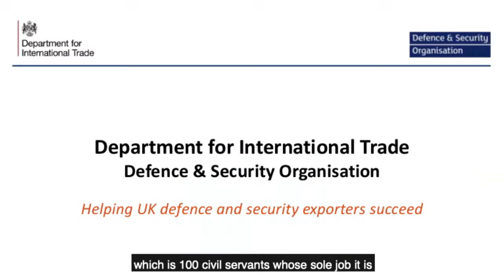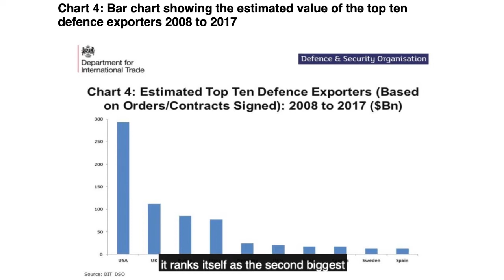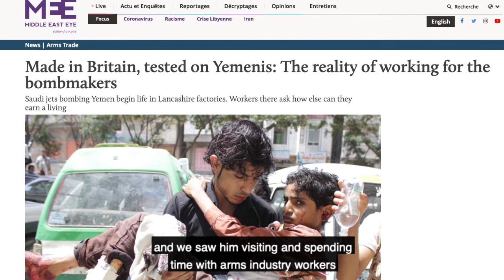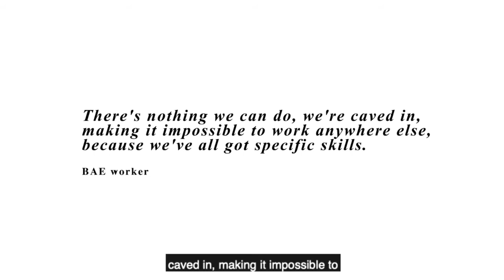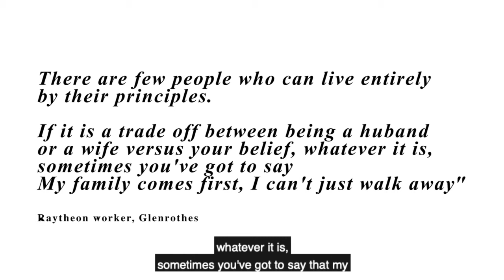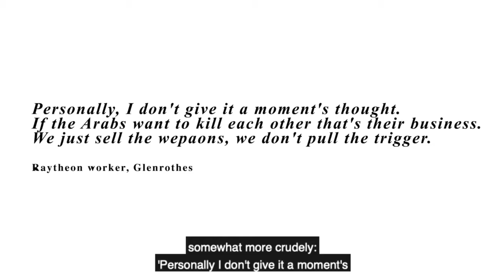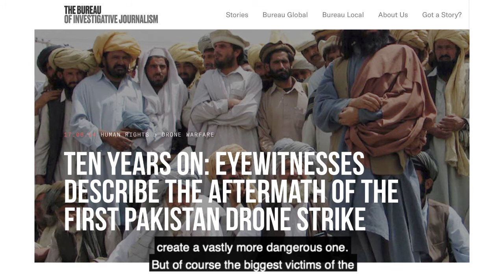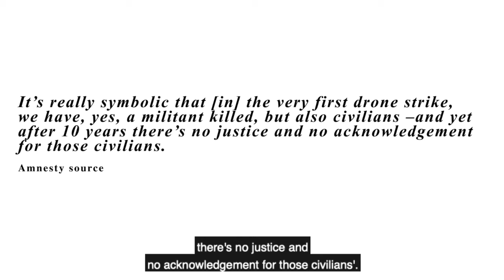Arms Trade 101 & Intersecting Issues: CAAT Reading Series, episode 1 Andrew Smith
Join us for our first ever Reading Group series! Following our ‘Arms Trade 101 and intersecting issues’ panel, we organised a series of reading group sessions to delve deeper into some of the profound issues connected to the global arms trade over the course of 6 weeks with the help of some of the UK’s brightest critical thinkers.

Starting by setting the landscape with an overview of the arms trade by CAAT’s very own Andrew Smith, we move through the weeks grappling with issues including the UK’s arming of Saudi Arabia and the devastating effects on Yemen; militarised policing, borders and migration, capitalism, colonialism as well as drawing connections between the current pandemic and the arms trade.